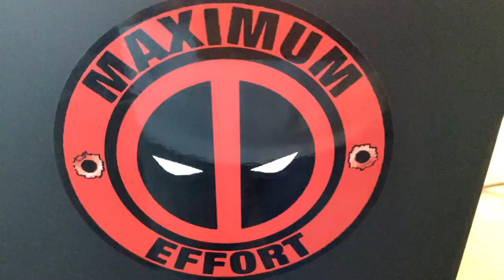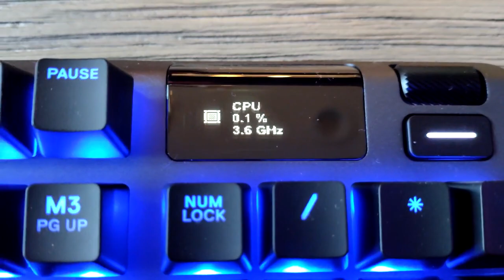Deadpool and Wolverine Themed PC Gaming Setup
This one took a lot of planning and work. I will upload a longer video actually talking about the different features, but this is a quick look. The music is not my own (Doom Eternal Soundtrack) and obviously the clips are not mine (Deadpool) and are just being used for fun.